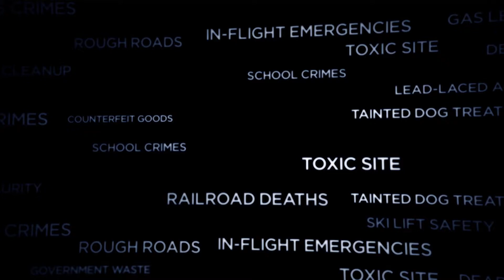NBC Bay Area News - "We Investigate: Cops and Tickets" - Tuesday, August 12, 2014